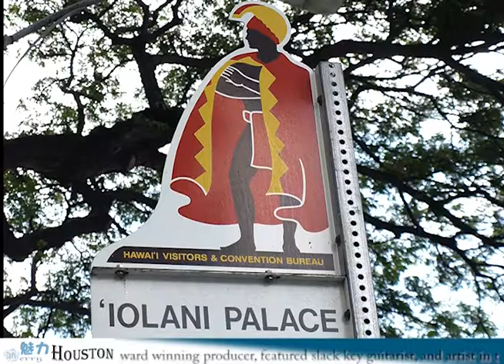Daniel Ho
10月26日下午，曾经获得6次Grammy奖项的Daniel Ho在休斯敦的Asia Society Texas Center举行了一场小型的Ukulele演奏会。